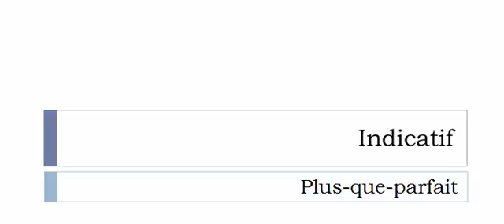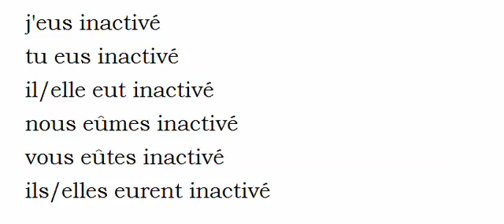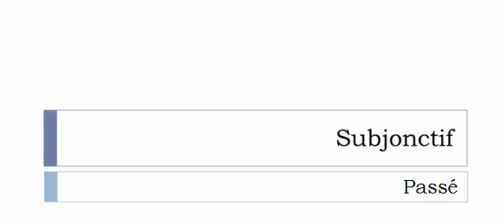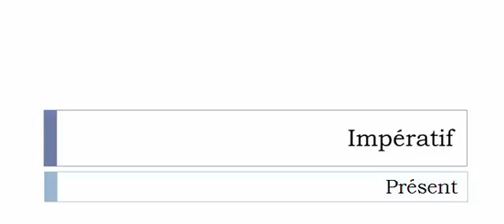Curso de francés = Conjugación = Inactiver